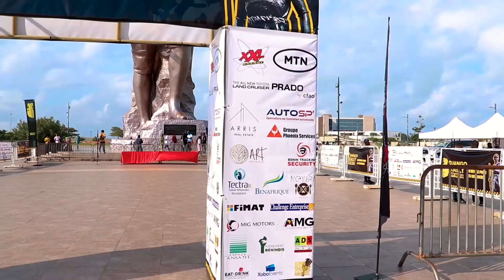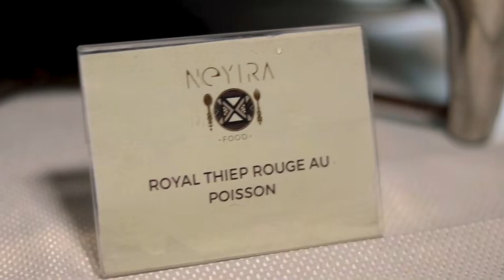DJANGO RALLY OFF ROAD 2024 SUITE